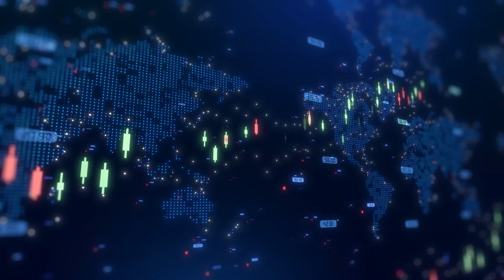GSP Resource Corp discovers High-Grade gold zone at Alwin Property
GSP Resource Corp CEO Simon Dyakowski joined Steve Darling from Proactive to share groundbreaking updates from the company’s 2024 diamond drill campaign. The program, which consisted of seven drill holes totalling 812 metres, was strategically designed to explore potential extensions of high-grade copper and gold zones at the Alwin Property in British Columbia.

The Alwin Mine Copper-Silver-Gold property, spanning approximately 344 hectares, boasts a rich history. Between 1916 and 1981, the historic underground mine was developed over an expansive area measuring 500 metres in length, 200 metres in width, and 300 metres in depth, producing significant quantities of mineral resources.

Dyakowski revealed a game-changing discovery within drill hole AM-24-06: a new high-grade gold zone grading 5.04 grams-per-tonne gold and 1.01% copper over an impressive 7.90 metres. This discovery represents the highest-grade modern gold assay interval ever recorded at Alwin, marking a pivotal moment for the project.

Currently, the Alwin Project hosts an inferred mineral resource of 1.46 million tonnes at an average grade of 1.08% copper, equivalent to 34.6 million pounds of copper. With these promising results, GSP Resources is poised to further evaluate the project’s potential to unlock substantial value.

Strategically located adjacent to the western boundary of Teck Resources’ Highland Valley Mine—the largest open-pit porphyry copper-molybdenum mine in Western Canada—the Alwin Project is uniquely positioned to benefit from the region’s established mining infrastructure and expertise.